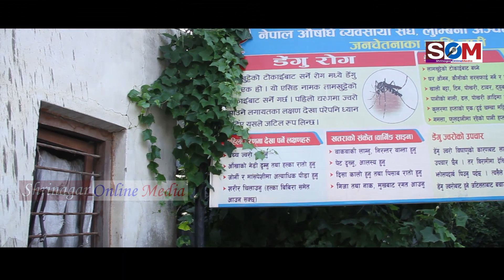नेपाल राष्ट्रिय उधोग व्यापार संगठनले गर्यो लुम्बिनी अस्पतालमा सरसफाई कार्यक्रम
बुटवलमा ब्यापारिले गरे यस्तो उदाहरणिय काम । ब्यापरिदेखी मेय र सम्मको सकृय सहभागिता.Good work to develop society.